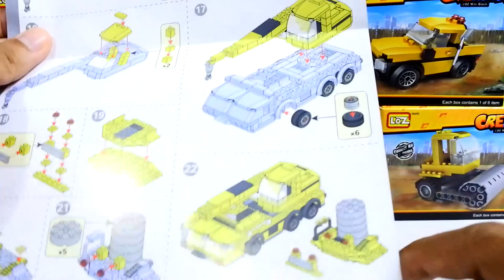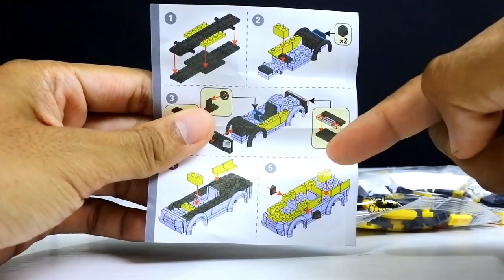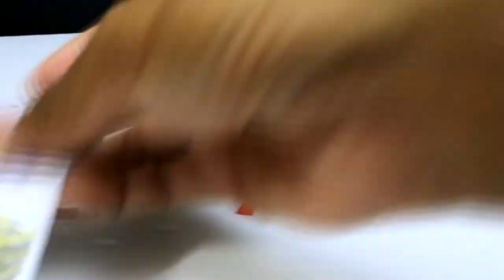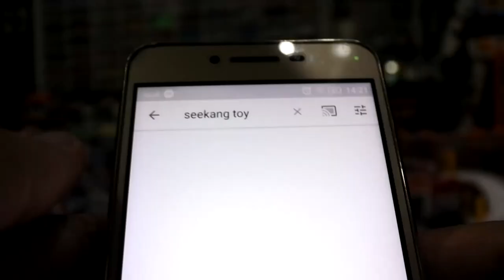LOZ MINI BLOCK CREATOR บริคหรรษารถสร้างเมือง ตอน รถกระบะ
"LOZ MINI BLOCK CREATOR บริคหรรษารถสร้างเมือง” [สะสมครบ 6 แบบ ต่อเป็นรถใหญ่ได้เลย]
ทั้งหมด 6 แบบ ประกอบไปด้วย

1. รถโฟร์คลิฟท์
2. รถคีบ
3. รถกระบะ
4. รถตัก
5. รถบดถนน
6. รถขุดเจาะ

LOZ MINI BLOCK CREATOR “บริคหรรษารถสร้างเมือง” ทั้ง 6 แบบ ราคากล่องละ 99 บาท เริ่มวางจำหน่ายวันที่ 14 กันยายน 2562 ที่ 7-Eleven กว่า 6,000 พันสาขาทั่วประเทศ

คุณลูกค้าสามารถติดต่อสอบถามได้ทางหน้าเพจ หรือ inbox เข้ามา หรือ ทางไลน์ไอดี @loztoysth (มี @ ด้านหน้า)

ได้เวลาตามล่า “บริคหรรษารถสร้างเมือง” กันได้แล้ว!